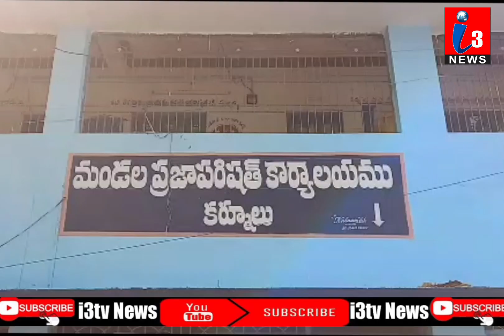I3TVNEWS కర్నూలు మండల సర్వసభ్య సమావేశం రసాభాసగా మారింది.